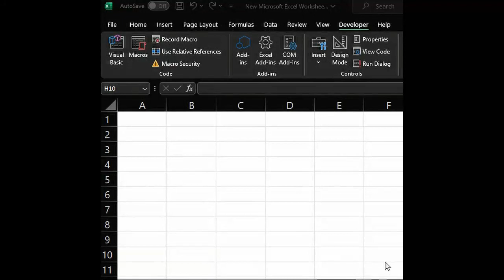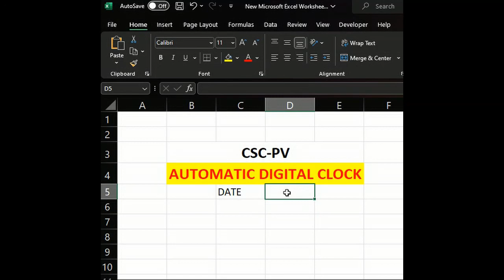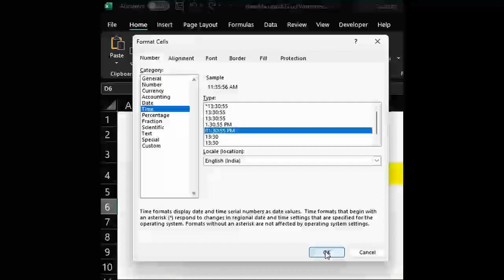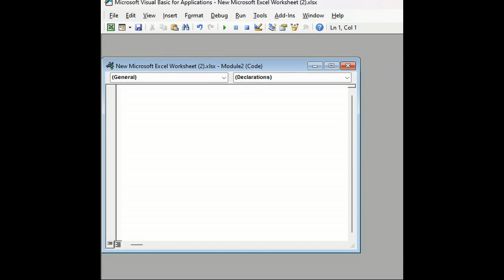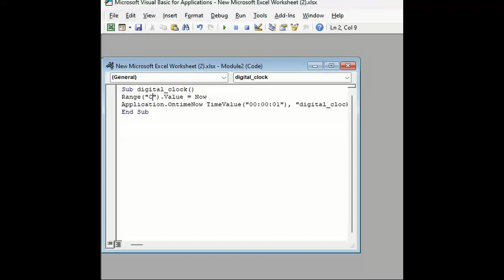Automatic Digital Clock || Bengali Vlog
Code
Sub digital_clock()
Range("c6.d6").Value = Now
Application.OntimeNow +  TimeValue("00:00:01"), "digital_clock"
End Sub

Used Components:
Mic & Headphone
HP Laptop
Note 11 Pro
Canon Camera

Software used:
KineMaster Daimond
Win Movie Maker
Screen Recorder
OS 11